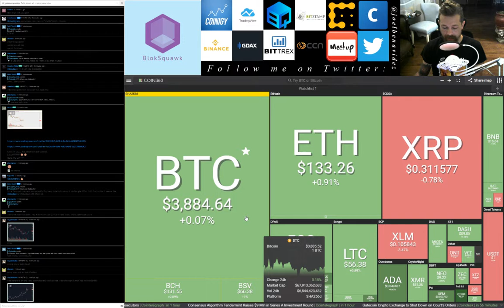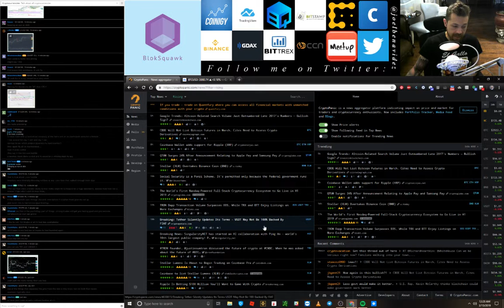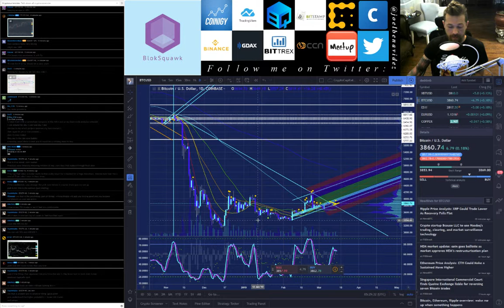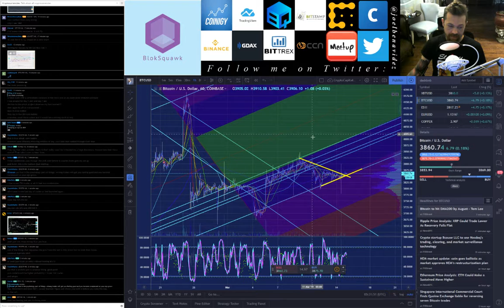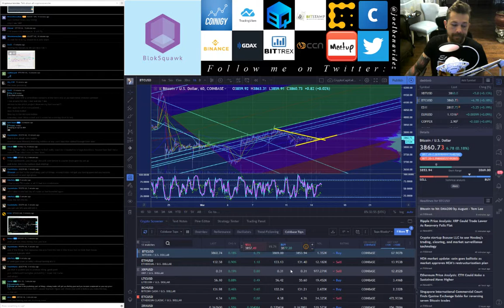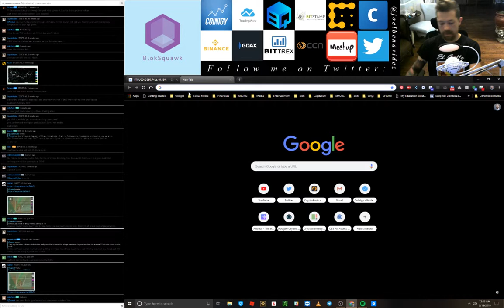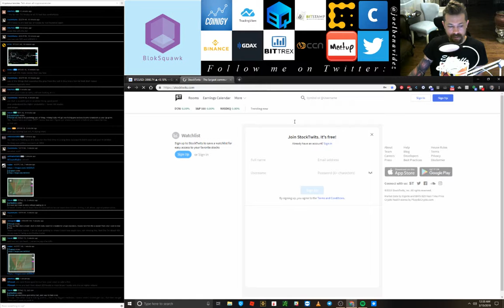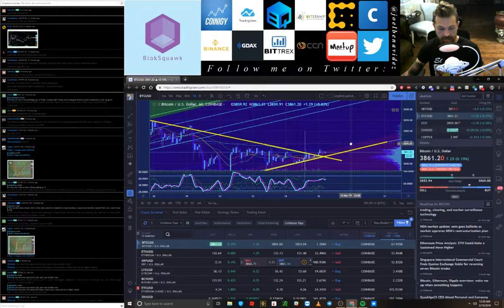BlokSquawk 039 for 3/15/16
Latest episode of BlokSquawk : A Bitcoin & Cryptocurrency Review. In this episode as always, A read on the current crypto-market capitalization, technical analysis, local anouncements etc. Streaming on Twitch and broadcast through Anchor

Trader Joel Benavidez Squawks Market action for the Blok Squawk Podcast and the CryptoCapital-S.A. Twitch Stream. goto and anchor.fm/BlokSquawk